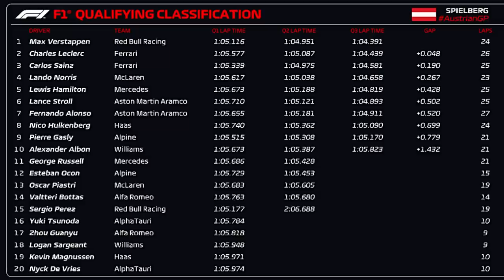QUALI GP ÁUSTRIA: VERSTAPPEN É POLE, PÉREZ 15 º, SHOW DE VOLTAS DELETADAS, TOUROS ESCONDENDO O JOGO,